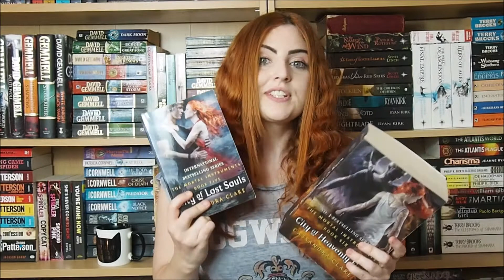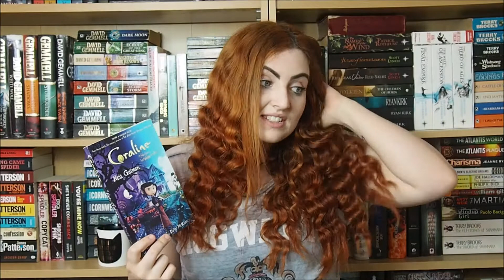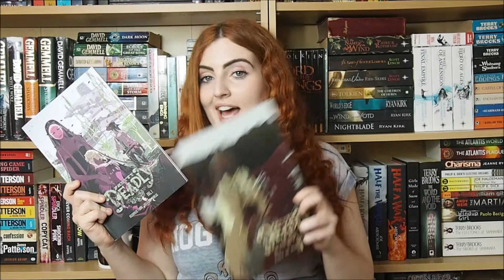June 2018 Wrap Up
So this month I read 13 books and went to the cinema twice. Quite a productive month, I feel!